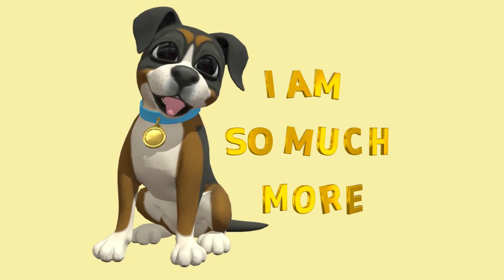I AM SO MUCH MORE